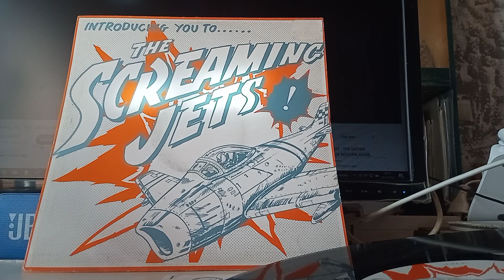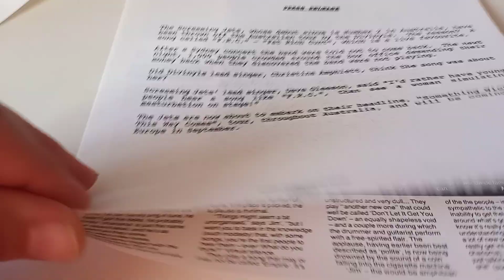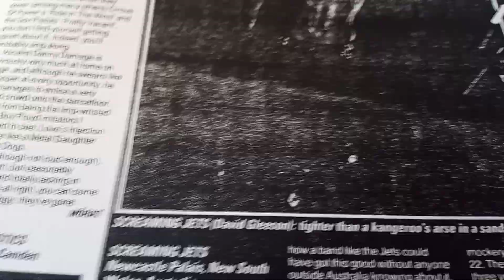for sale THE SCREAMING JETS: Introducing you to PROMO ONLY 12" + promo materials. 1991. A la AC/DC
Fantastic Australian Hard Rock AC/DC like.